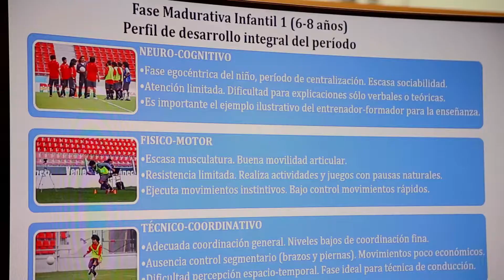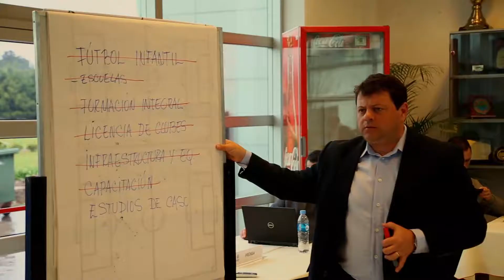Conmebol - AFA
Primera Reunion de la Mesa de Expertos para la creación de una manual de desarrollo de Selecciones Juveniles en Sudamérica